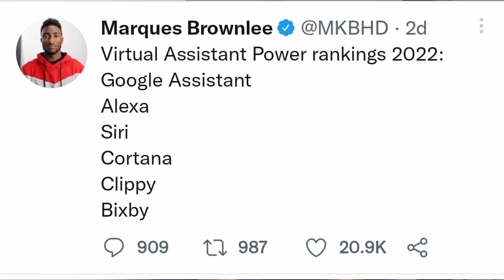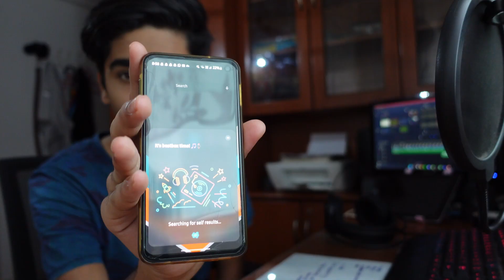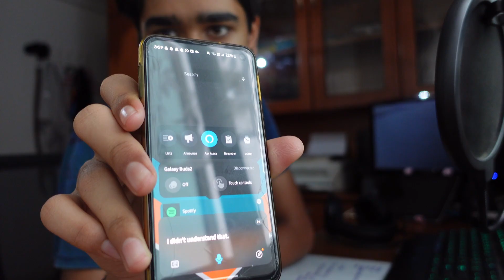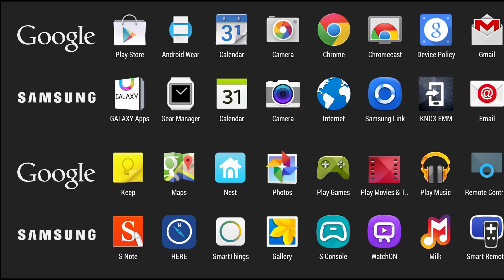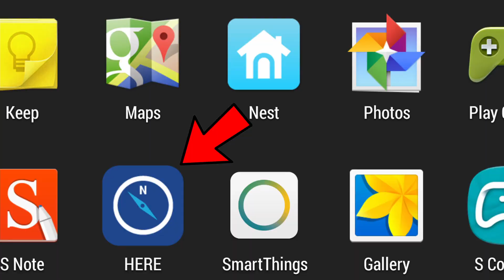Imagine being a blu(nde)r.....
Bixby is the definition of a blur - a blur between annoyance and feeling pity